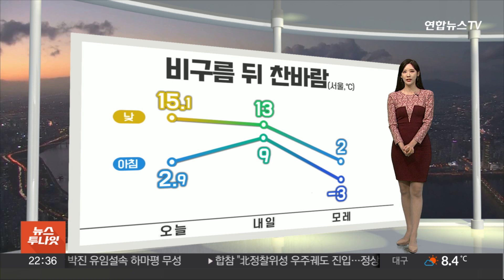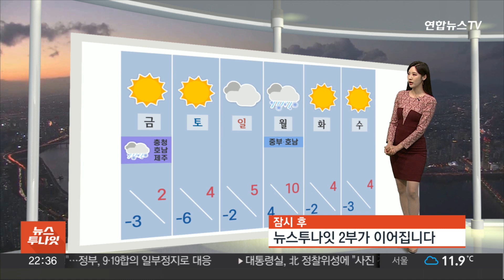[생활날씨] 내일 출근길 비 조금…주 후반 영하권 강추위 / 연합뉴스TV (YonhapnewsTV)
[생활날씨] 내일 출근길 비 조금…주 후반 영하권 강추위

오늘 밤에 중북부지역을 시작으로 먹구름대가 드리우겠고요.

내일 아침까지 서쪽 지역을 중심으로 비가 내리겠습니다.

양은 대체로 5mm가 채 되지 않아서 적을 텐데요.

다만 비구름대가 지나고 나면 날이 급격하게 추워집니다.

오늘 서울의 최고기온 15도를 넘어서면서 평년을 크게 웃돌았죠.

하지만 내일 비가 온 뒤로 오후 들어 찬바람이 강해지겠고요.

모레는 서울의 최저기온이 영하 3도로 전날보다 10도 이상 곤두박질치겠습니다.

한낮에도 2도까지 오르는데 그쳐서 기온 변화가 급격할 것으로 보이니까요.

건강 잃지 않도록 조심하셔야겠습니다.

동해안지역은 대기가 바짝 메마른 데다 차츰 바람까지 강해질 것으로 보여서요.

건조특보와 더불어서 강풍주의보까지 내려질 가능성이 높습니다.

가을의 끝자락에 산불 나지 않도록 주변 점검을 철저하게 해주시기 바랍니다.

먼지 수치가 차츰 오르겠습니다.

새벽에 국외 스모그가 유입되면서 내일 대부분 지역에서 미세먼지 농도가 나쁨 수준을 보일 텐데요.

밤부터 찬 바람에 먼지가 모두 밀려나면서 공기 질은 다시 보통 수준을 회복하겠습니다.

주말에는 서울의 최저기온 영하 6도까지 떨어져 올가을 들어 가장 춥겠고요.

다음주 월요일에도 중부지방과 호남지역엔 비나 눈이 오겠습니다.

지금까지 생활 날씨였습니다.

(김하윤 캐스터)